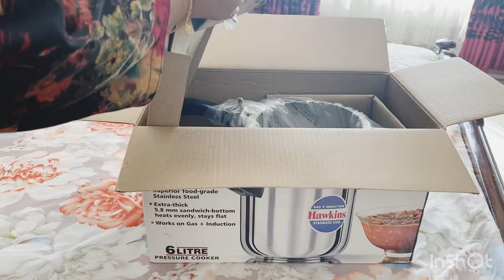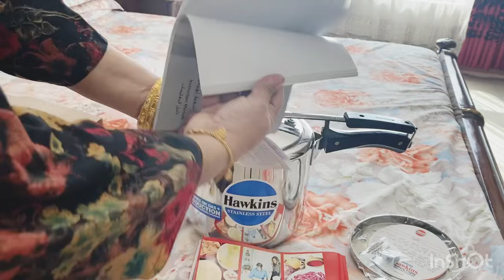একটু সুখের খোঁজে সংসারের পিছনে কত কিছুই না করি। কিপটামি না করলে সংসার চালানো কঠিন হয়ে যাবে